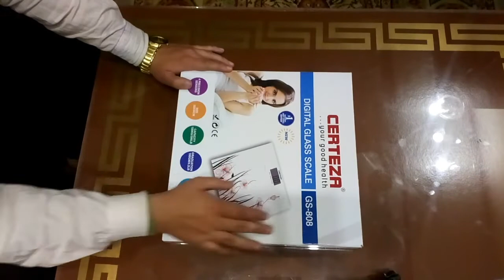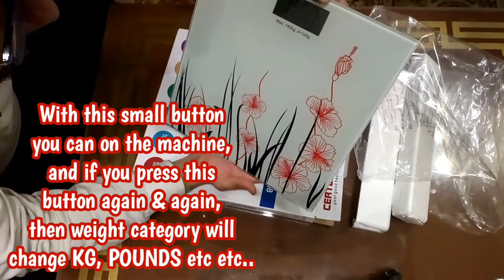Certeza Digital Glass Scale | GS-808 | Weight Machine | Unbox & Review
In this video i am showing Unboxing and review of  "CERTEZA Digital Glass Scale (Weight Machine)"